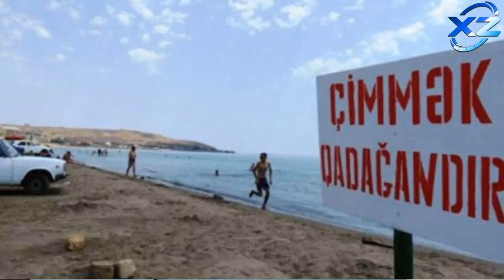Dənizdə batan diger bacının da meyıti tapıldı